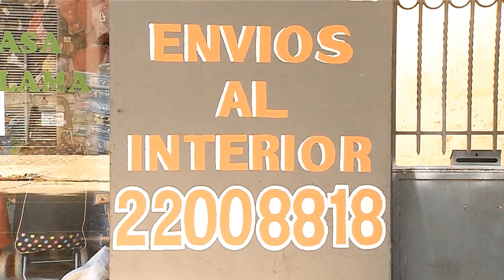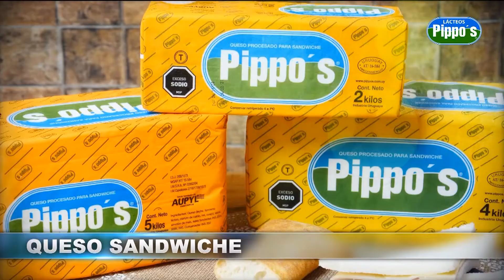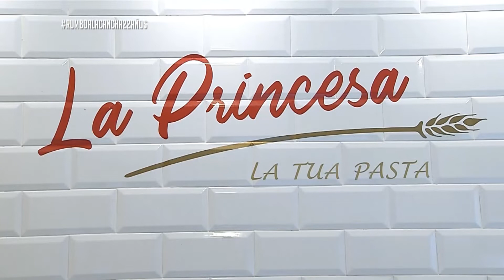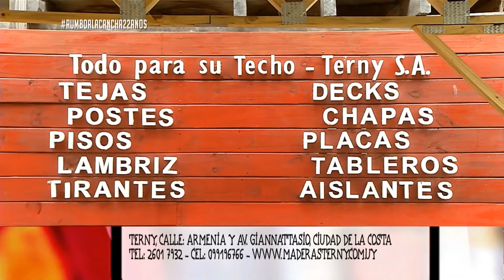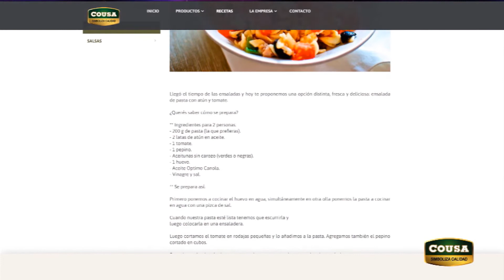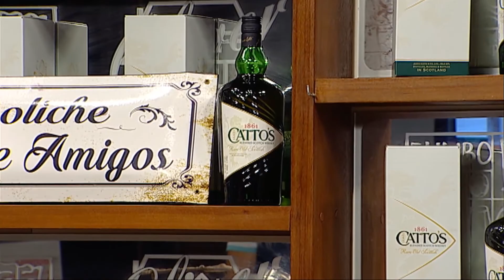Rumbo a la Cancha | Domingo 13 de marzo - Parte 4